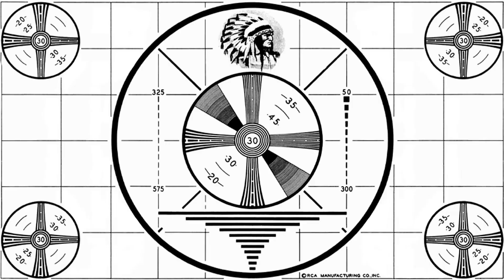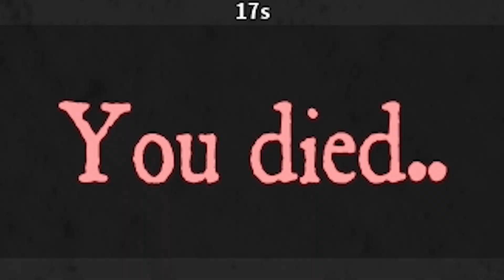Edgar Figaro Plays Roblox Jailbreak!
Jailbreak - Busting Out!

Audio Mixed and Mastered @ LAZERBLASTER Studios

Outtro Music: Lazertown - Respect